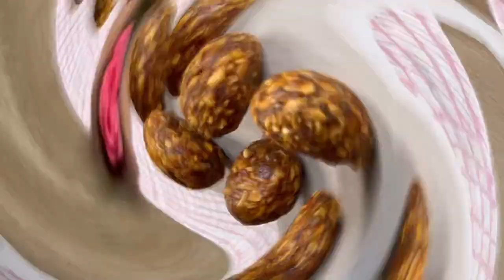Sie sind in 1 Minute verschwunden😋 Sie sind eine echte Bombe🔝 Schnelles und einfaches Rezept!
Zutaten:
180 g Datteln (mit Kern).
Mit kochendem Wasser bedecken und 15 Minuten ziehen lassen.
120 g Erdnüsse.
Im vorgeheizten Backofen bei 180°C 7-10 Minuten rösten.
Die Erdnüsse hacken.
Die Datteln entkernen.
1-2 Löffel Wasser (falls erforderlich)
Mahlen, bis sie glatt sind.
Erdnüsse und Datteln mischen, bis sie glatt sind.
Kugeln formen, jede Kugel wiegt +-40 g.
100 g dunkle Schokolade.
In der Mikrowelle oder im Dampfbad schmelzen.
Umrühren, bis die Masse glatt ist.
Für etwa 10 Minuten in den Kühlschrank stellen.

Guten Appetit!
Viel Spaß!